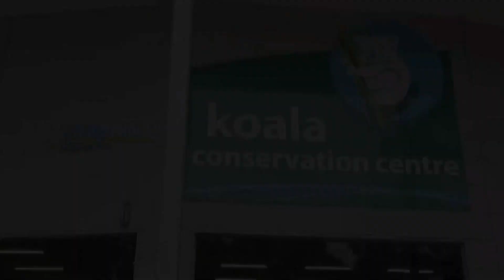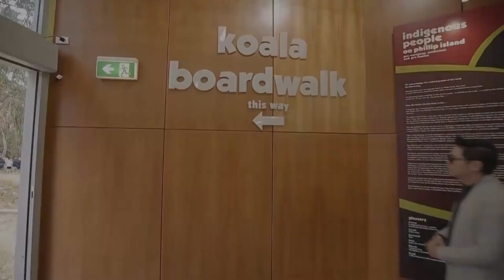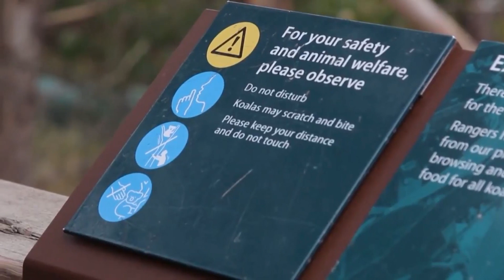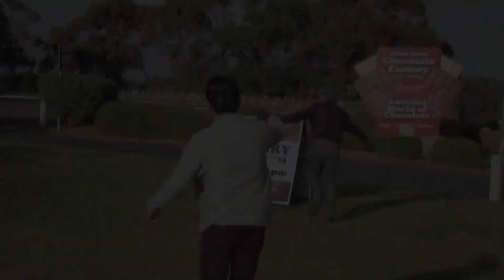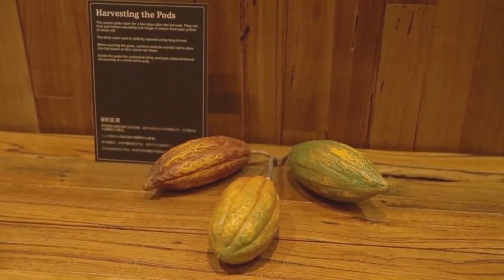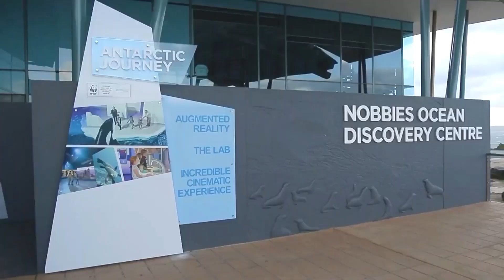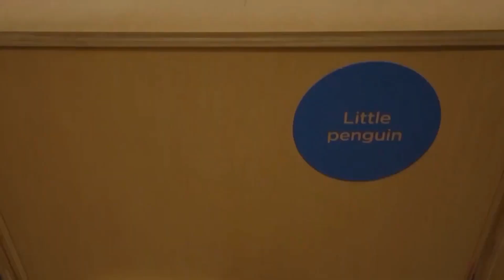เที่ยวออสเตรเลีย ชมความน่ารักของหมีโคอาล่า ดูขบวนพาเหรดเพนกวิน | ลีลามี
ลีลาวดี ฮอลิเดย์ บริษัททัวร์พรีเมียม ดูแลคุณอย่างอบอุ่นในทุกเรื่องของการเดินทาง  ที่พัก อาหาร การบริการ ด้วยลีลาในแบบ คุณนิรุตติ์ ศิริจรรยา